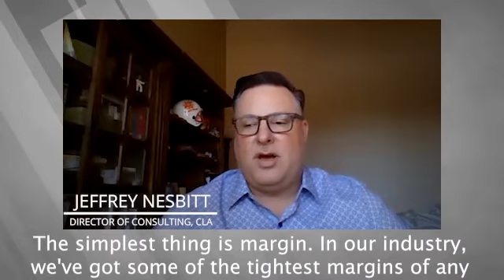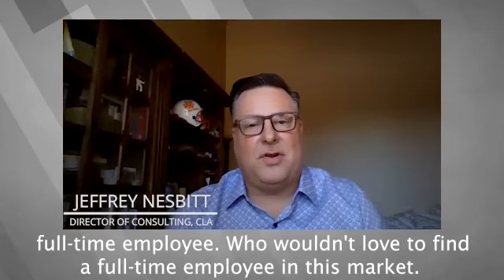Jeffrey Nesbitt, What does profit fade mean?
Have you ever wondered where your profit has gone? Jeffrey Nesbitt of CLA (CliftonLarsonAllen) joined us on this week’s episode of the Mobile Workforce Podcast and discusses what profit fade is and how to stop it.

Watch the clip below and listen to the entire podcast